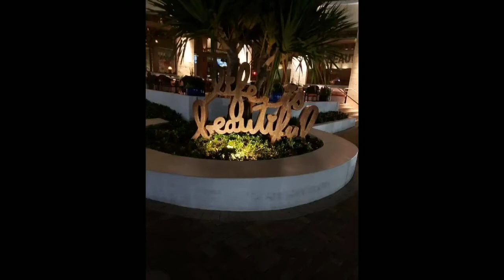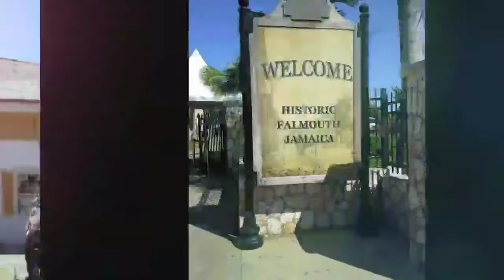Ms. Cruiser counting down...